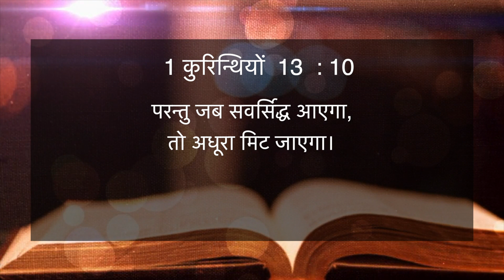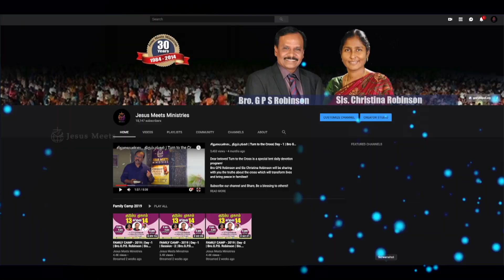HINDI | EVERYDAY WITH THE HOLY SPIRIT | July 3| Bro.G.P.S. Robinson